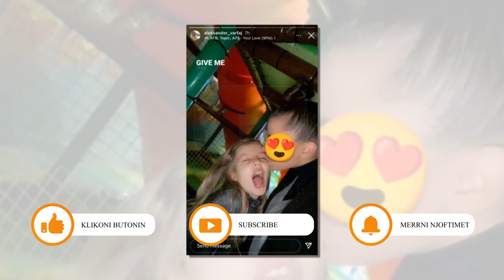Ish-burri i Rudina Dembacajt prezanton të bijën me partneren e re...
FALEMINDERIT !